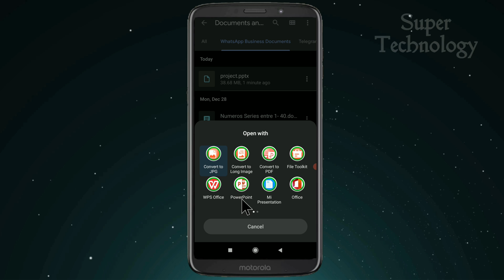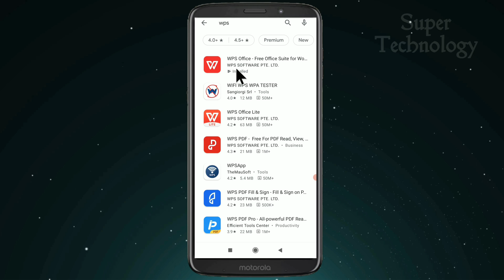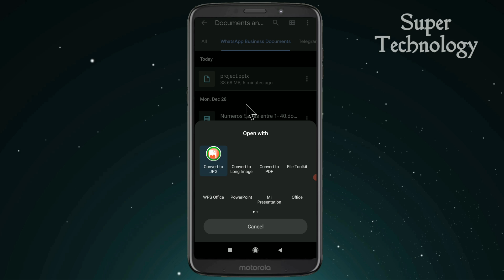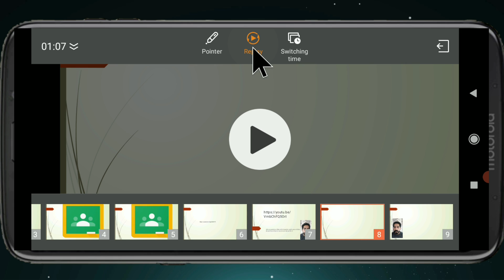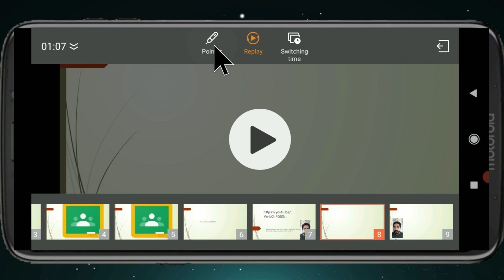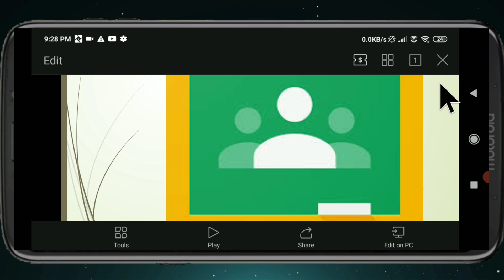How to Autoplay PPT Slide Show During Presentation in Mobile App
this video about play automatically slideshow in mobile android app

timestamp

00:00 introduction about slideshow in mobile app
01:28 How to auto play slide show in mobile android app
04:38 How to play audio video files during slideshow from mobile